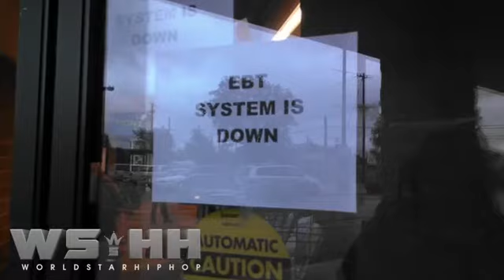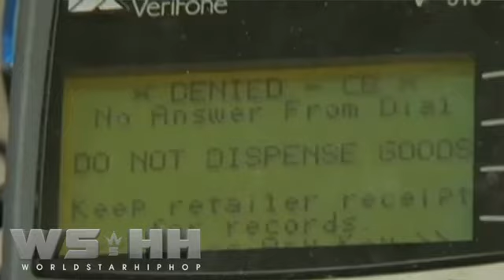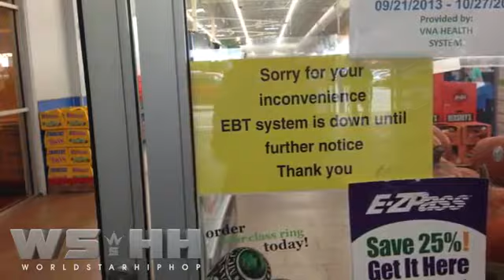WorldStarHipHop first on the scene when EBT card stops working !!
Amazingly, this is not a news story from The Onion !